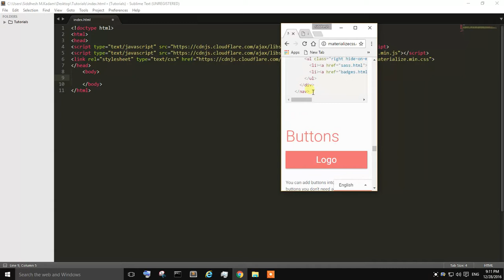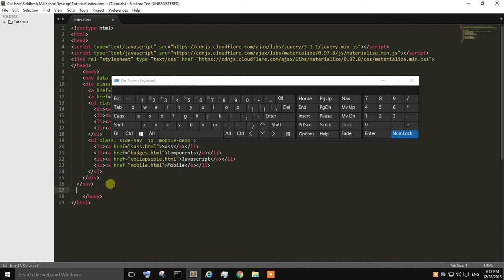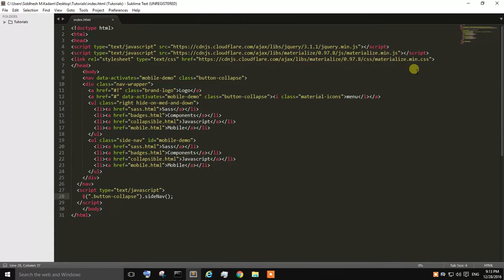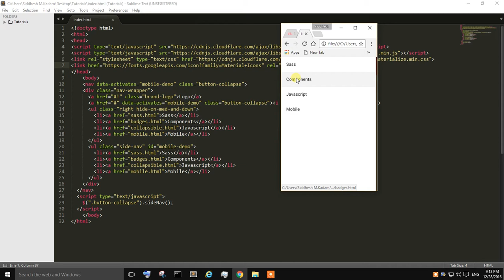Collapsible Navigational Bar using Materialize CSS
In This video, I am gonna Demonstrate how you can create Collapsible Navigational Bar using Materialize CSS.